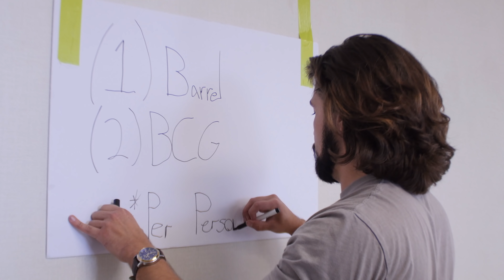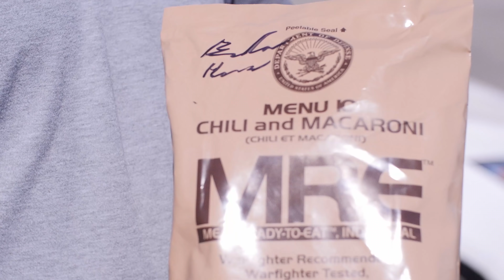The AR Yard-Sale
We followed through on our word, and loaded up an insane amount of AR stuff left from the AK factory buy, and put on a massive yardsale (or one-man gun show) for a day down in Myrtle Beach SC!

About Me